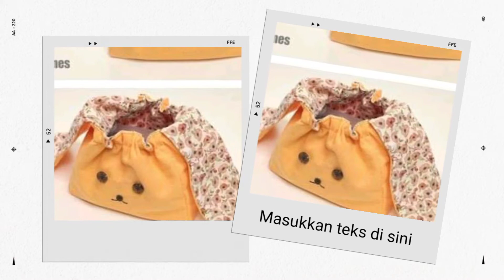patchwork crafts part2